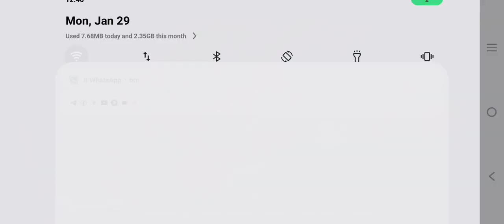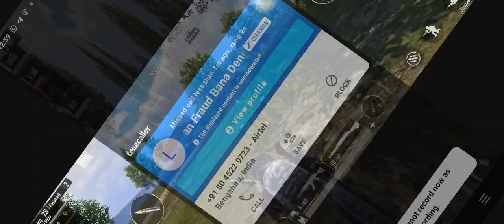Crate Opening Ever | Shinobi kami M416 Max | 1x Giveaway | Shadow Altar Spin Opening |Pubgm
RAM - 32 GB XPG Spectrix d50
MOBO - MPG X570
SSD - WD 1 TB
HDD - WD 2TB
GPU - Radeon RX6800
Mouse - Logitech G502 Hero
Keyboard - ZEB Max PRO
Monitor - Ultra Wide DUAL

Please support me we need to increase our famil